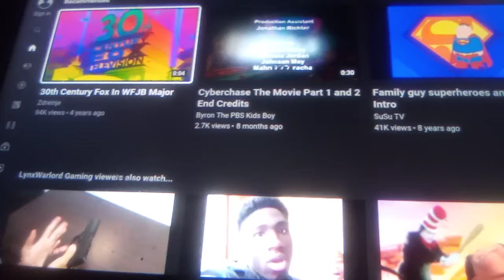30th Century Fox In WFJB Major